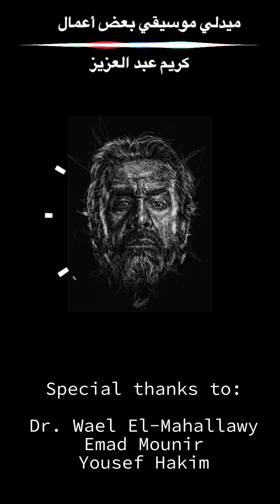ميدلى موسيقى بعض أعمال كريم عبد العزيز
Arabic instrumental music
موسيقي مسلسل وش تانى للمؤلف الموسيقي عمرو إسماعيل
موسيقي مسلسل الزيبق للمؤلف الموسيقي مودى الإمام
موسيقي فيلم أبو علي للمؤلف الموسيقي عمرو إسماعيل
موسيقي فيلم واحد من الناس للمؤلف الموسيقي عمرو إسماعيل
موسيقي مسلسل الهروب للمؤلف الموسيقي تامر كروان
توزيع الموسيقي : جوزيف حكيم
The Anger
Abu Ali
Amr Ismail
تتر مسلسل الزيبق - مقطع العود
اسمع تتر مسلسل الزيبق للنجم كريم عبد العزيز
"El Zebaq" Series Main Theme Music Cover (Orchestral) l موسيقي تصويرية من مسلسل "الزيبق" عزف
Mody El Emam l مودي الأمام
Karim Abdel Aziz - Sherif Monir - Mohamed Shahin - Talaat Zakaria l كريم عبد العزيز - شريف منير - محمد شاهين - طلعت زكريا
من الموسيقي التصويرية لمسلسل الهروب -تامر كروان
المسلسل بطولة كريم عبدالعزيز و ايمان العاصي